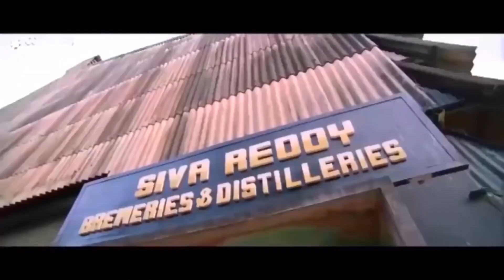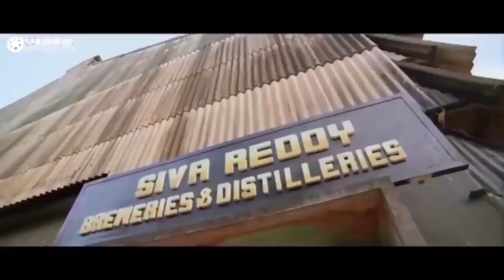मैं हूँ लकी द रेसर (Part -13) l अल्लू अर्जुन ब्लॉकबस्टर एक्शन हिंदी डब्ड मूवी l श्रुति हासन,रवि किशन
लकी, एक शहर लड़का,जिसके पास सबकुछ है लेकिन उसका जीवन बदल जाता है जब वह शिवा रेड्डी, एक खतरनाक अपराधी से मिलता है।लकी ने अपने पुलिस भाई की मदद से शिवा की प्रतिष्ठा को नष्ट करने का फैसला करता है।

Movie:- Main Hoon Lucky The Racer (Race Gurram)
Starcast:- Allu Arjun, Shruti Haasan, Prakash Raj, Ravi Kishan